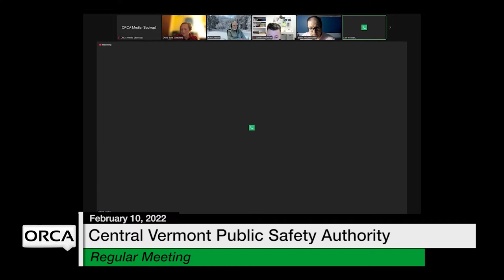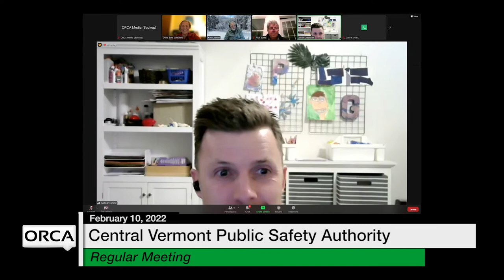Central Vermont Public Safety Authority - February 10, 2022 [CVPSA]